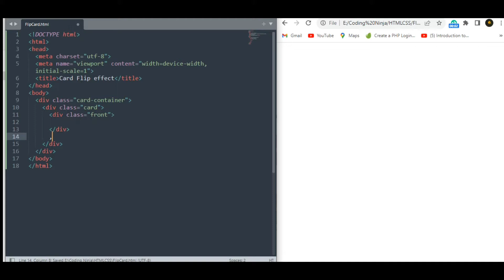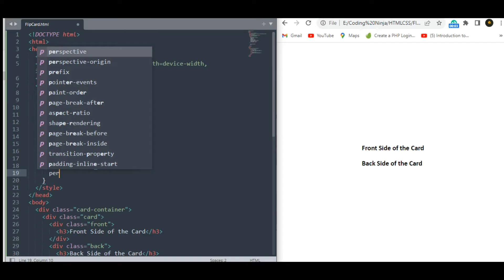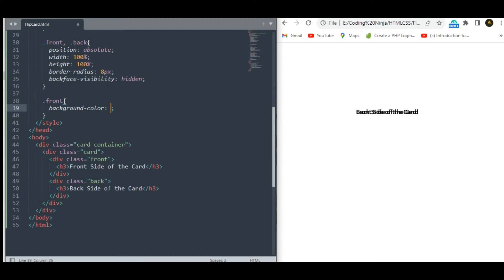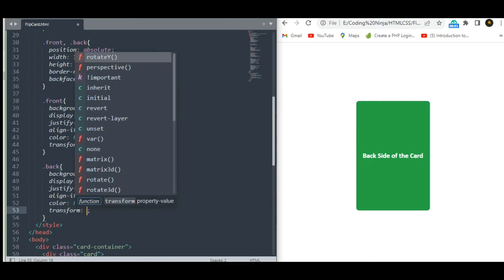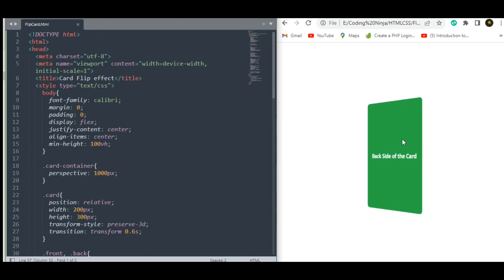HTML and CSS Flip Card Effect Tutorial | Interactive Card Animation | Coding Ninja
In this tutorial, we'll show you how to create an impressive and interactive flip card effect using HTML and CSS. This step-by-step guide is perfect for web developers of all levels, from beginners to seasoned pros!

In this flip card animation tutorial, you'll learn how to implement an eye-catching 3D flip effect with just a few lines of CSS code. We'll walk you through each step, explaining the concept behind each CSS property and how they work together to achieve this mesmerizing flip animation.

Throughout the tutorial, we'll cover essential CSS techniques like transform and backface-visibility, which are crucial for creating smooth and seamless flip transitions. Plus, we'll demonstrate how to style the front and back sides of the card with custom colors, content, and fonts, allowing you to personalize the flip effect to match your website's theme perfectly.

This engaging and dynamic flip card effect is an excellent addition to any web project, making your website more interactive and engaging for users. Whether you're designing a portfolio, a product showcase, or an e-commerce site, this animation will surely impress your visitors!

Ready to take your web development skills to the next level? Watch the full tutorial now and master the art of creating stunning flip card animations!